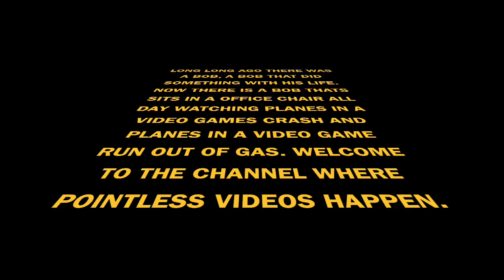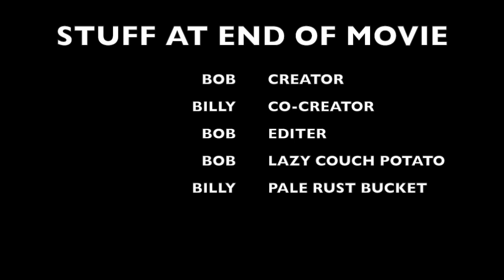youtube video #-8jzCURVv-c